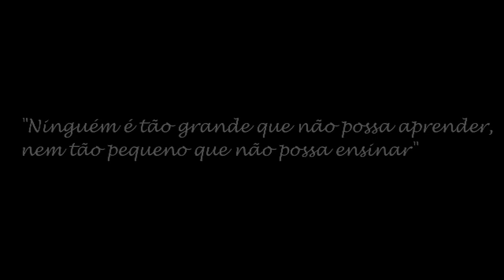Leishmaniose Tegumentar Americana - Resumo - Parasitologia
Bibliografia:
REY, L. Bases da Parasitologia Médica - 3ª Ed. - Guanabara Koogan
NEVES, D.P. Parasitologia Humana. - 12a Edição - Editora Atheneu